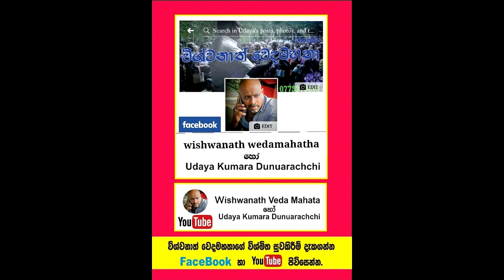අවුරුදු 15 ක් බිහිරි කනට අත තැබූ ගමන් ඇසුනා.